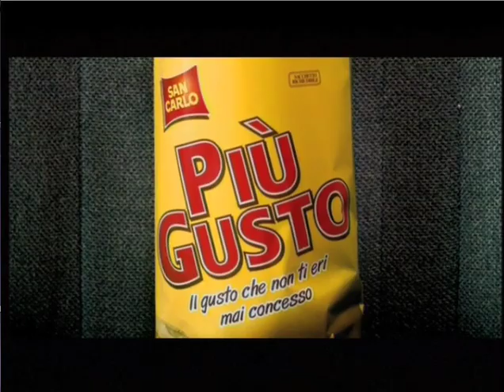Spot San Carlo - Più gusto